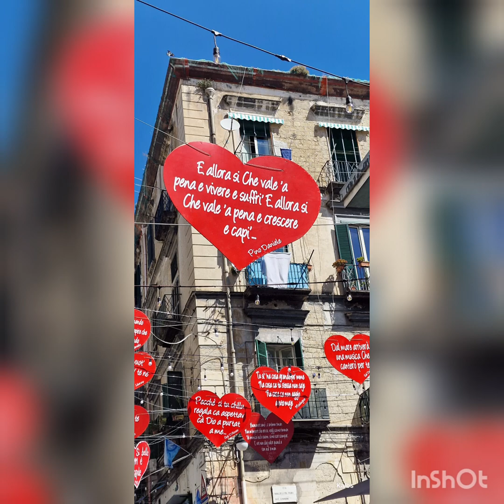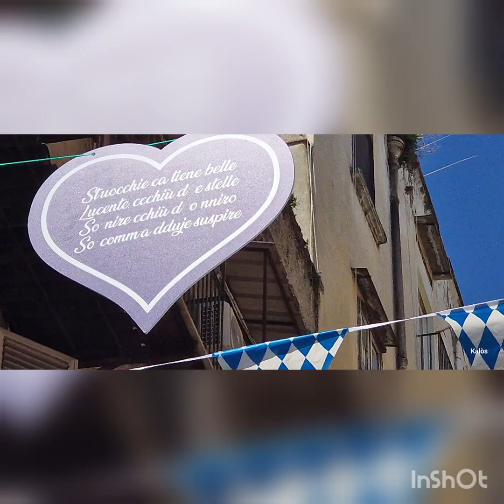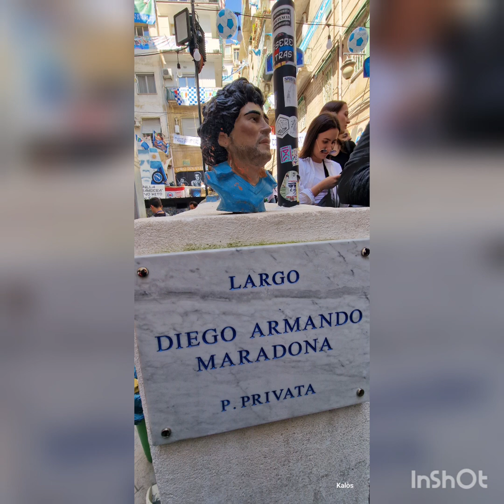Napoli quasi campione d'Italia